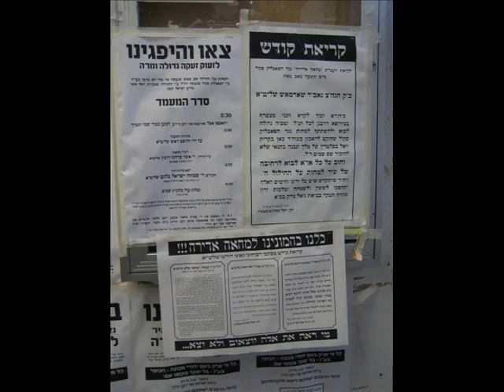KJ Terror Protest against Rabbi Aron teitelbaum KJPS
Protest Against Aaron Teitelbaum's Public School
תשעה באב תשס"ז בקרית יואל
דרשות הה"צ אדמו"ר דיין מקאשוי שליט"א
Protest Against Aron Teitelbaum Public School
July/24/07